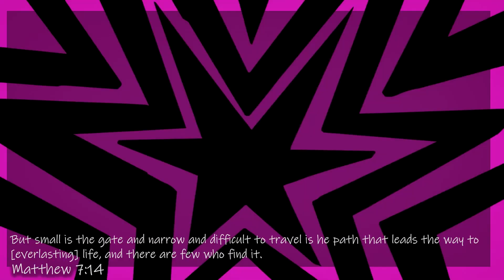Double Date | 10/6 | Persona 5 Royal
Hey everyone and welcome to Persona 5 Royal! We wait for the end results of Okumura's change of heart. While that is going on we spend time with our confidants.